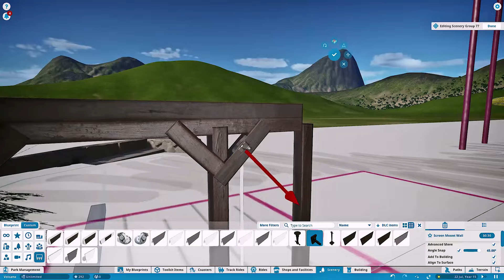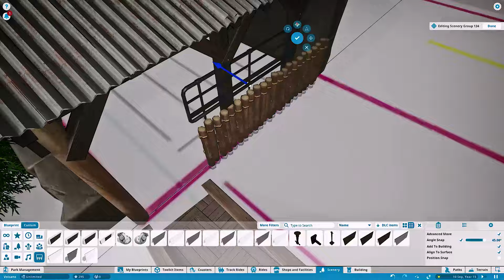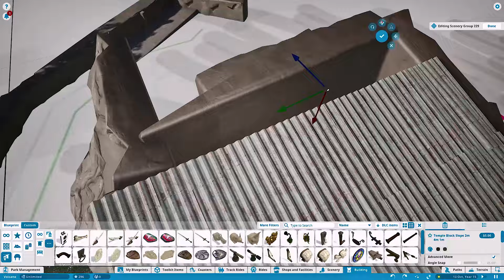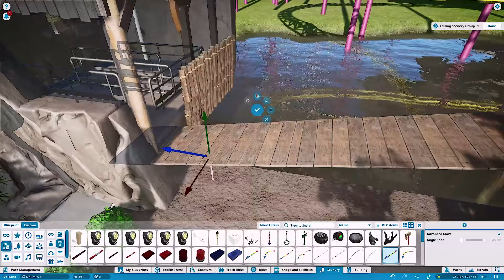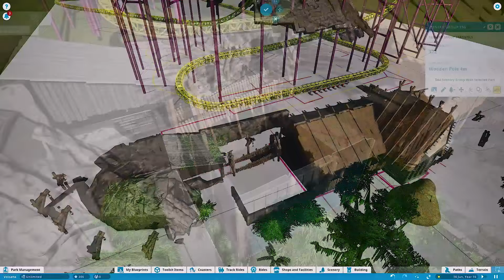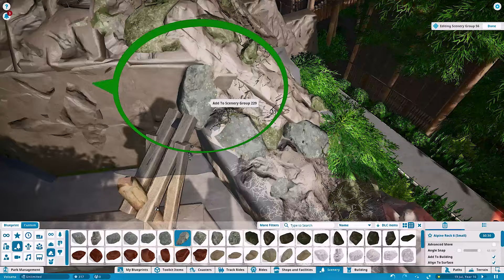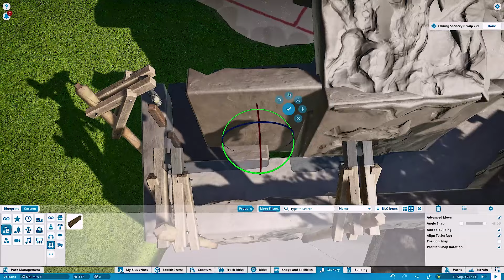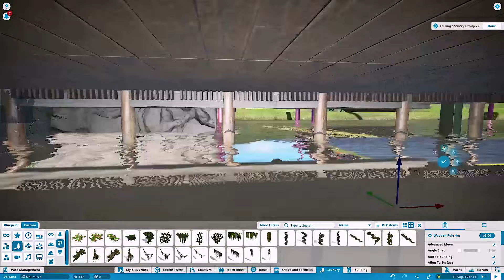"Volcano - The blast coaster" recreation - Episode 6 - Planet Coaster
After the queue entrance I wanted to start on the small shed in the first part of the queue. Keep in mind the surrounding volcano rocks is still work in progress, aswel as the first part of the queue.

Still making up my mind how it all suppose to look